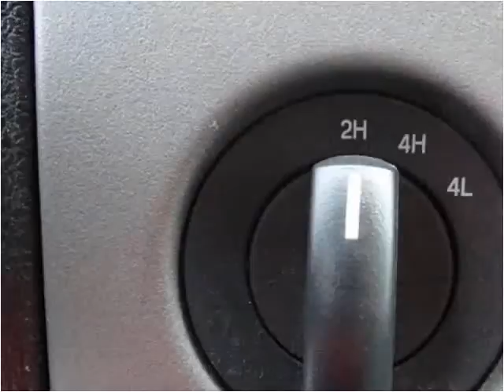2007 Ford F-150 Used Cars Nixa MO